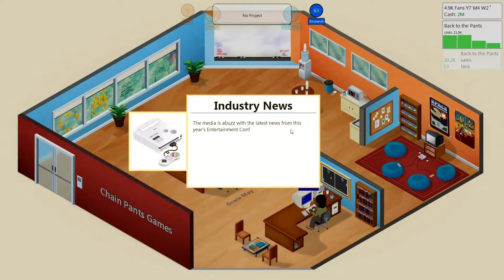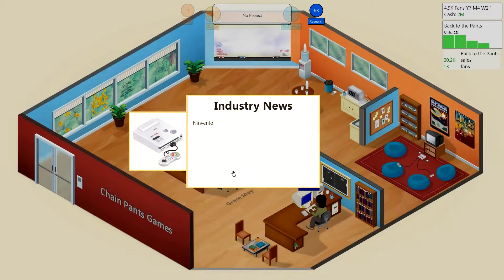Sebalon Plays! Game Dev Tycoon Ep. 6: Back To The Pants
Its TIME. to go BACK TO THE PANTS! *DUN DUN DUNNNN!!!* No but seriously... WHOOSH!

BIG thanks to fellow MineZ user and Youtuber TODisGOD for gifting me this new addiction. Here's a link to his channel. You should sub to him and tell him I sent ya :P

Game Dev Tycoon was produced by the indie company Greenheart Games. Here is a link to their website if you'd like more information or would like to buy the game
This game also has a Steam Greenlight campaign going!